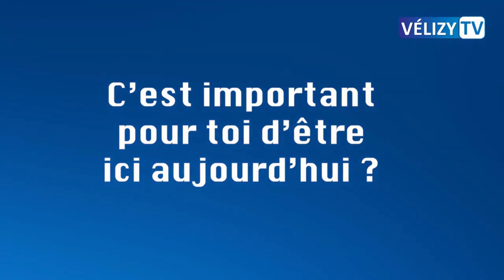Le Tremplin ElectroChic #7 : un reportage de Vélizy TV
En clôture du festival ElectroChic, l'Onde fait place aux artistes émergents de la scène électro avec son Tremplin Jeunes talents. Cinq candidats sont sélectionnés, cinq univers s'expriment sur le plateau et un vainqueur est choisi par le public et un jury composé de professionnels. L'heureux gagnant remporte sa place dans le line up de l'édition suivante.
L'équipe de Vélizy TV a suivi les candidats de cette 7e édition.